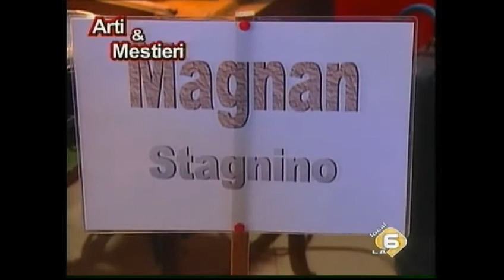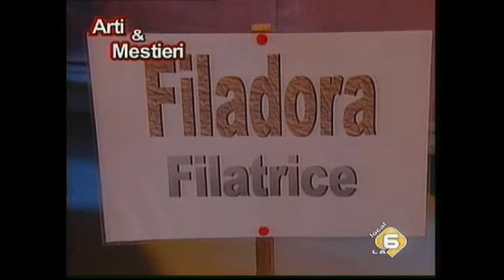arti e mestieri